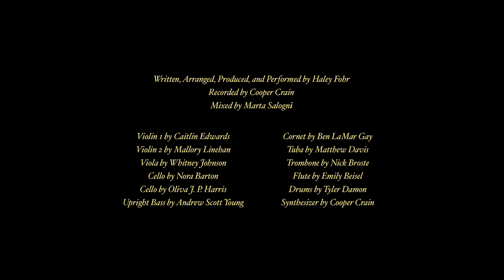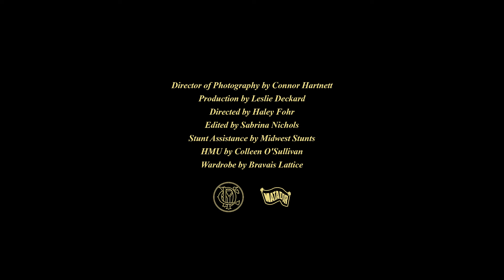Circuit des Yeux - "Sculpting the Exodus" (Official Music Video)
"Sculpting the Exodus" is taken from the upcoming album -io by Circuit des Yeux. Out October 22, 2021 on Matador Records.

Credits:
Written, Arranged, Produced, and Performed by Haley Fohr
Recorded by Cooper Crain
Mixed by Marta Salogni

Violin 1 by Caitlin Edwards
Violin 2 by Mallory Linehan
Viola by Whitney Johnson
Cello by Nora Barton
Cello by Oliva J. P. Harris
Upright Bass by Andrew Scott Young
Cornet by Ben LaMar Gay
Tuba by Matthew Davis
Trombone by Nick Broste
Flute by Emily Beisel
Drums by Tyler Damon
Synthesizer by Cooper Crain

Director of Photography by Connor Hartnett
Production by Leslie Deckard
Directed by Haley Fohr
Edited by Sabrina Nichols
Stunt Assistance by Creative Action Arts
HMU by Colleen O'Sullivan
Wardrobe by Bravais Lattice